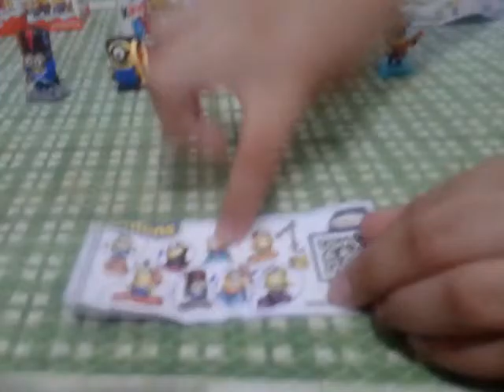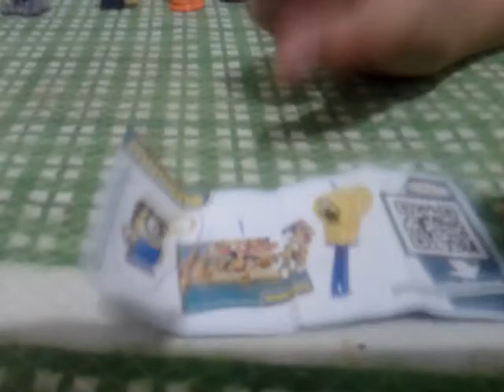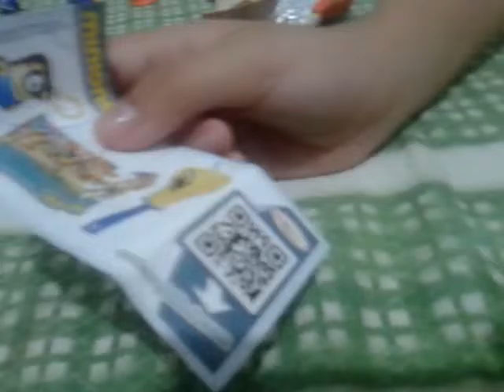REVIEW DE MINIONS : ABRINDO MAIS OVINHOS DOS MINIONS.